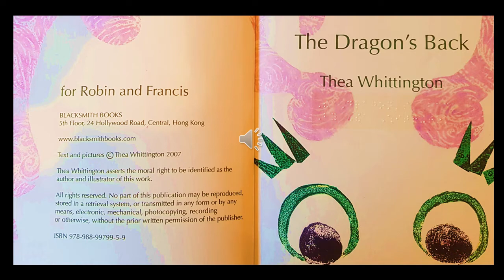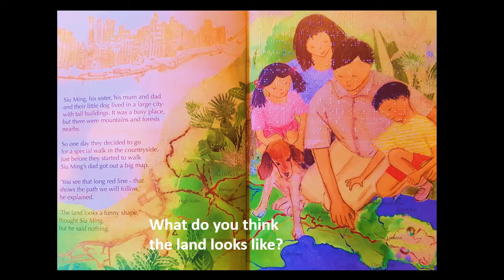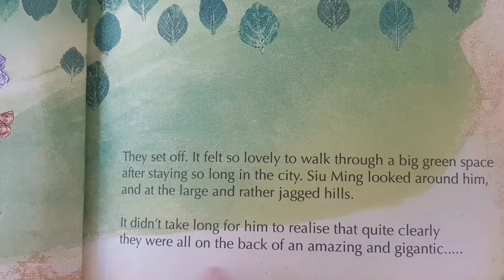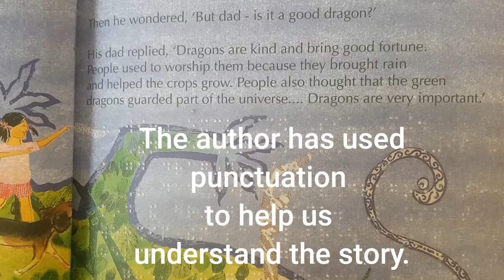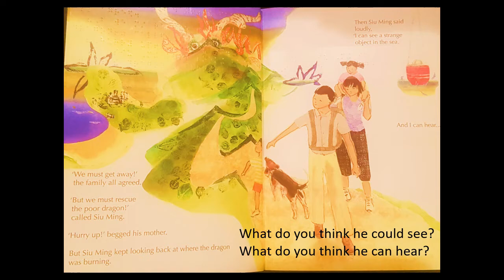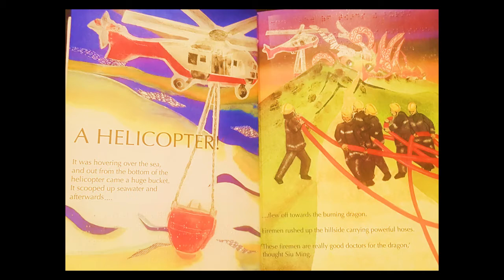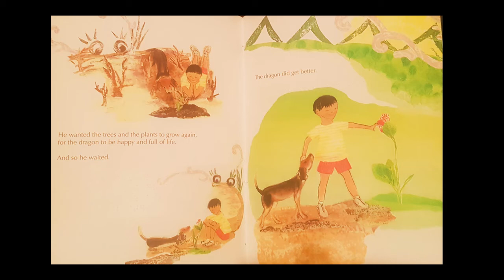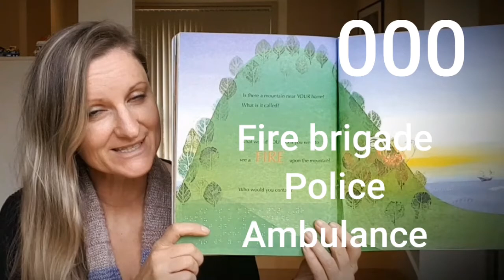🐲'The Dragon's Back' by Thea Whittington. Read Aloud Picture Book | MJ @Hello Readers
Chinese 'fung shui' tells us there is a dragon inhabiting every green valley, protective of the mountains and its route to the sea. Hiking into the hills for a weekend picnic, a family suddenly find their path blocked by a forest fire. Can the mountain dragon help?

The Author
British author Thea Whittington began to paint while travelling in China. She lives in Hong Kong.

Teaching Notes
In this story we explore cultural beliefs and ideas about caring for the environment.